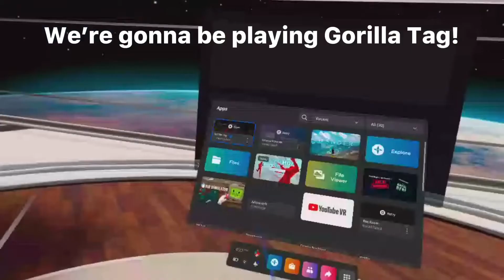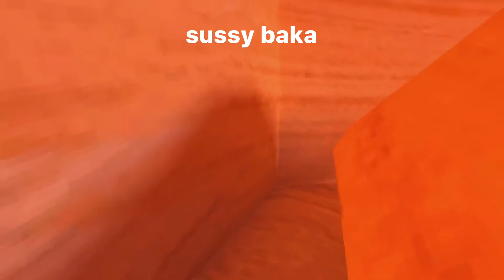GORILLA TAG!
Today I will play gorilla tag!